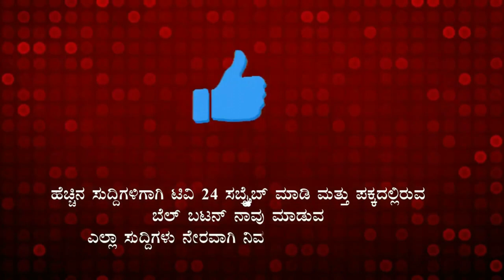ಸ್ಯಾಂಡಲ್‍ವುಡ್ ನಟನ ಮೇಲೆ ಗುಂಡಿನ ದಾಳಿ, ಹತ್ಯೆಗೆ ಯತ್ನ|belagavi|tv24pro